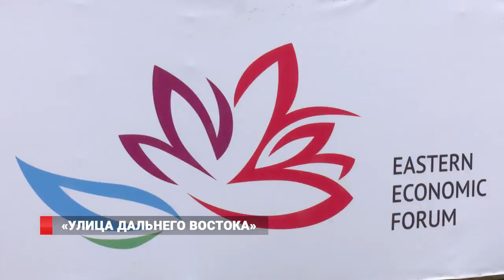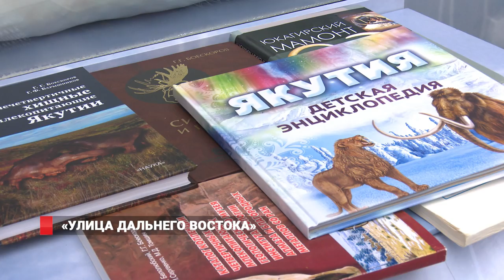ВЭФ-2016: вся Россия на одной улице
Восточный экономический форум для Владивостока – настоящий праздник. Организаторы это понимают в буквальном смысле, поэтому в преддверье экономического события, несмотря на все новости, устроили карнавал на университетской набережной, где настроение Восточному экономическому форуму задали гости со всего Дальневосточного региона.